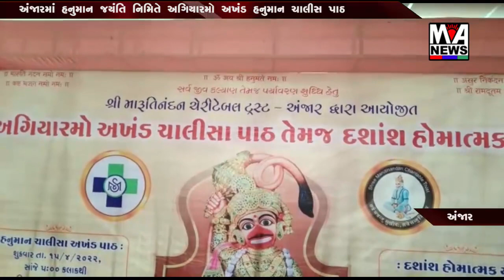અંજારમાં હનુમાન જયંતિ નિમિતે અગિયારમો અખંડ હનુમાન ચાલીસ પાઠ તેમજ હોમાત્મક યજ્ઞનું આયોજન